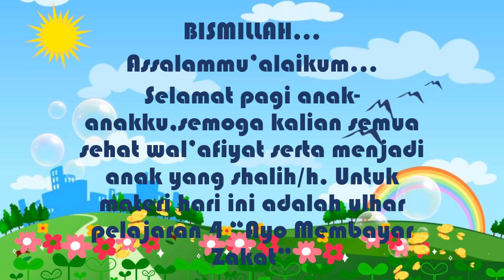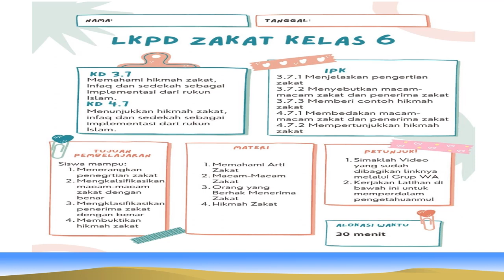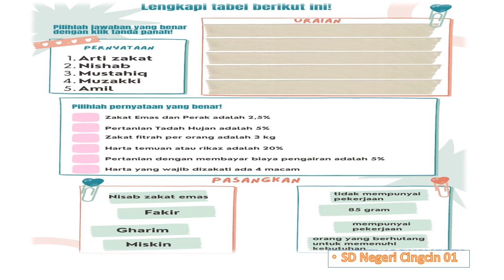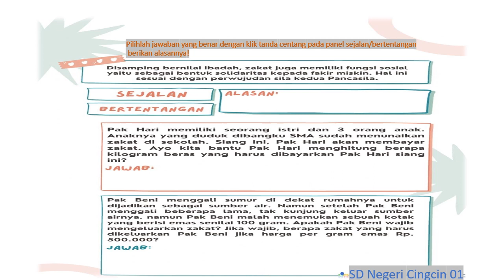Penilaian Harian (PH) Pelajaran 4 "Ayo Membayar Zakat" Kelas 6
Peniliain harian adalah ujung tombak untuk mengetahui kemampuan anak pada setiap pelajaran yang telah disampaikan.